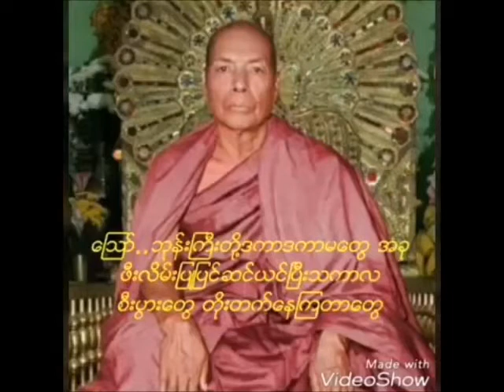1089. ကယ်နိုင်တုန်းကိုယ့်ကိုယ်ကိုယ်ကယ်ကြပါ - မိုးကုတ်ဆရာတော်ဘုရားကြီး